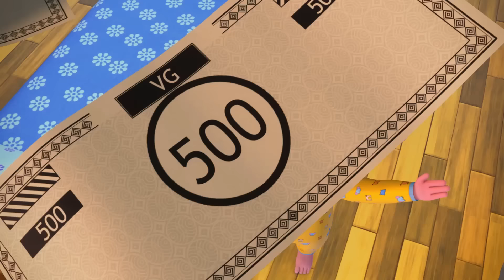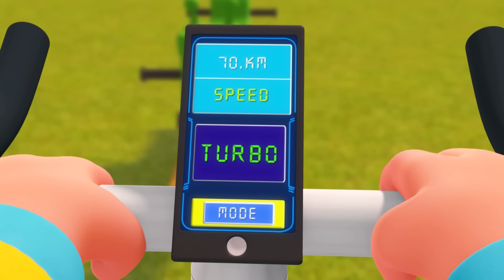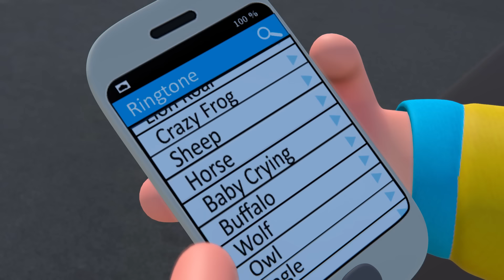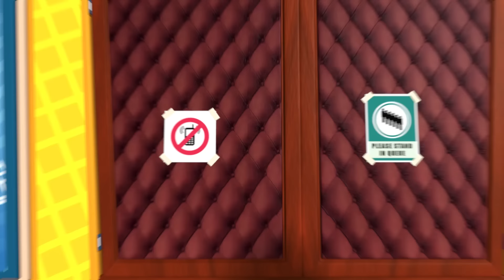Flight Restroom Episode | TooToo Boy | Cartoon Animation For Children | Videogyan Kids Shows